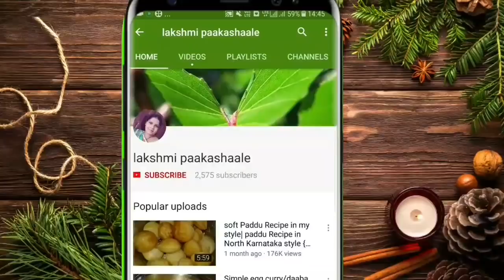ನಾನು ಮಾಡಿದ ತರ ನೀವು ಒಮ್ಮೆ ಮೀನು ಪ್ರೈ ಮಾಡಿ ನೋಡಿ| ಒಮ್ಮೆ ತಿಂದರೆ ಪದೇ ಪದೇ ತಿನ್ನಬೇಕು ಅನಿಸುತ್ತದೆ| super fish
fish fry

ingredients
fish - 1 kg
jowar atta - 2 tbsp
lemon - 1
oil